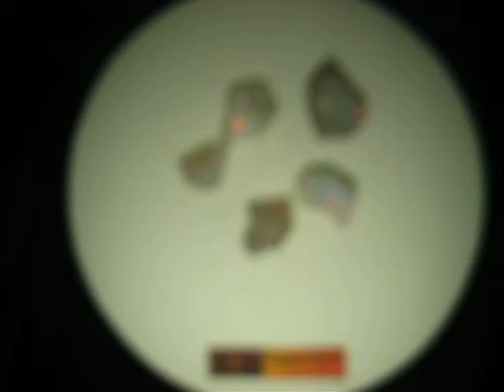Ethiopian Wello Crystal Opal Rough 5 Piece Lot RO029